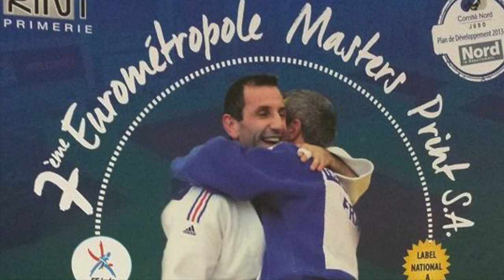lille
Cette vidéo traite de lille